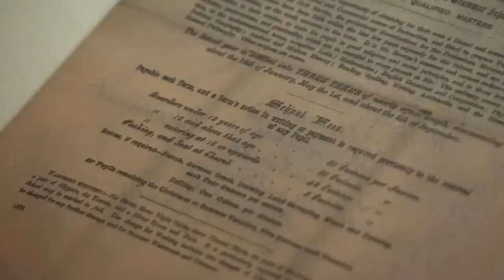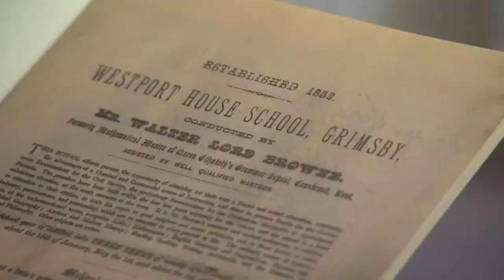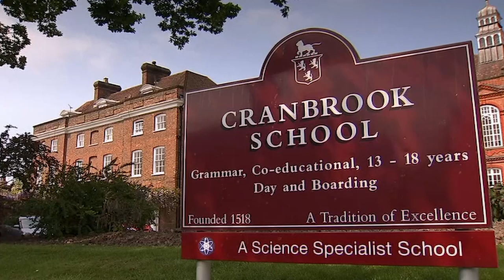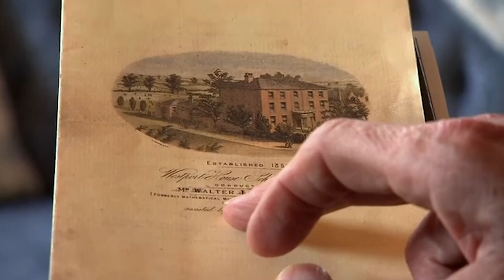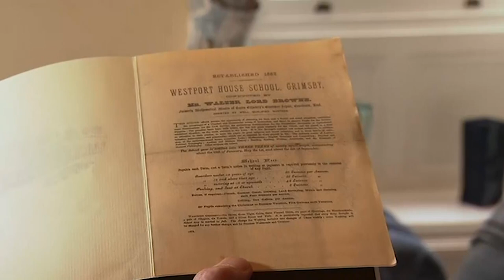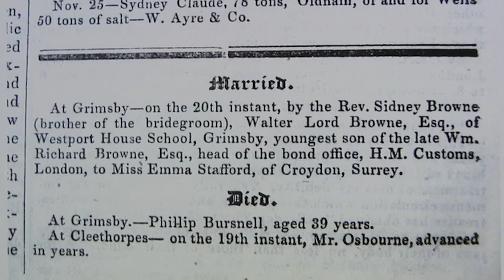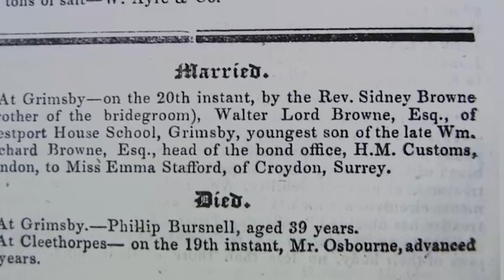John Hurt Visits School Ancestor Built | Who Do You Think You Are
Although John Hurt was born in England, he is proud of his Irish heritage and hopes he will be able to discover the truth about an illegitimate daughter in his family tree. As the story behind her parentage is unravelled, John's own ancestors turn out to have had a part in confusing the truth.